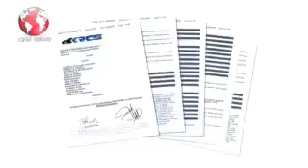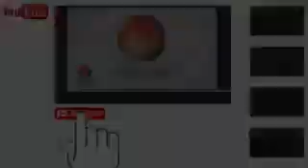26 November 2024